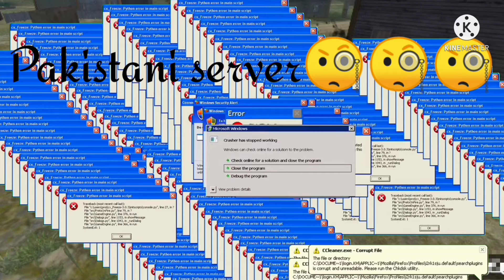Healing battle with random enemy|| .exe || Free fire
Device specification:
MOTO e6 plus
4GB ram 64GB rom
processor: I dont know
DPI 380 it is very normal dpi
SUPPORT PAKISTAN YOUTUBERS 💚